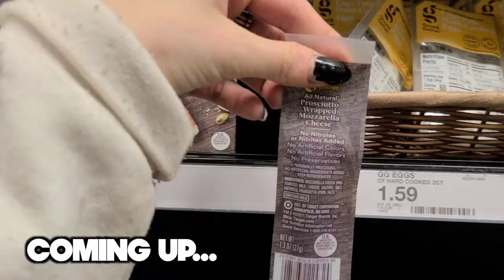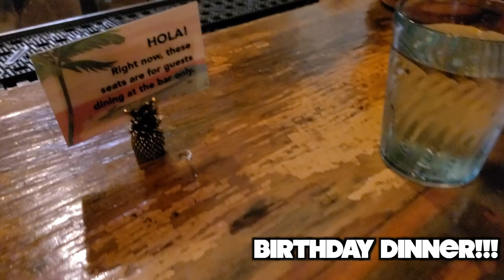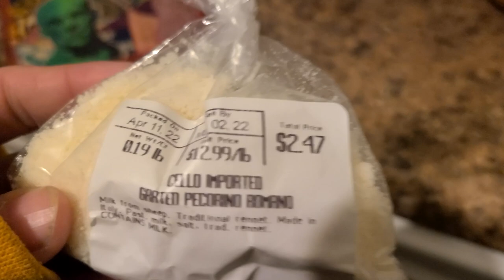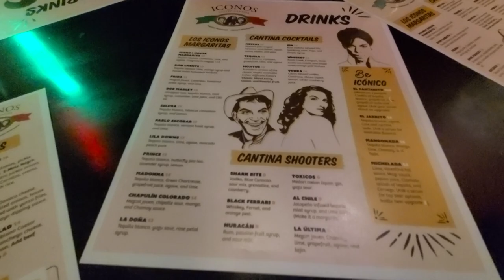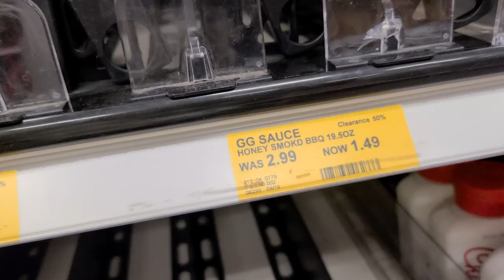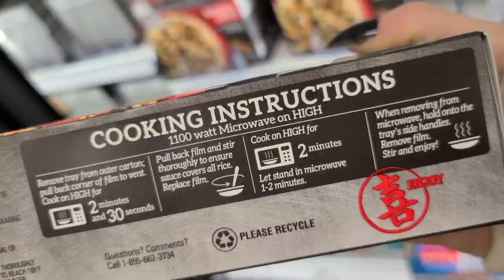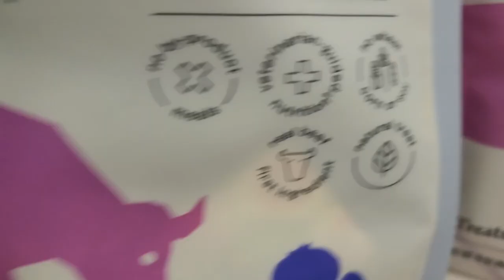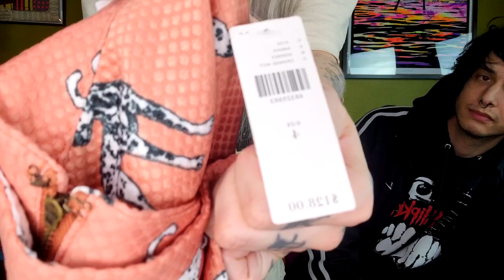A FEW DAYS IN MY LIFE VLOG ft. Niko's birthday, Buffalo Exchange $1 sale & target shop along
hi angels! today we have another vlog for you starting on April 17th, which is Niko's birthday! We also went to the yearly buffalo exchange earth day $1 sale in which everything in one area was $1 each (insane!) (and a resellers DREAM) This year all the proceeds from the sale went to the Pollinator Partnership, so very cool, and we got some great stuff to sell in our shops! A giant win for everyone. We also got drinks afterwards with Anna at a new place we hadn't ever been to, (got the most incredible and unique margaritas I've had in a while!) and we also go to target for a lill shop along! At the end we do a full Buffalo Exchange haul. Hope y'all enjoy. :)

This does WONDERS for getting us into the algorithm.

Ask a question or let me know what you liked.
I always respond.

Meechy and I also have an amazon wishlist: My birthday is may 19th. hehe.

If you decide to get us something we will open it on video and shout you out, of course.

Niko and I have big plans for the future and we couldn't do it without you guys. You mean so so so much to us. Thank you for having our backs.